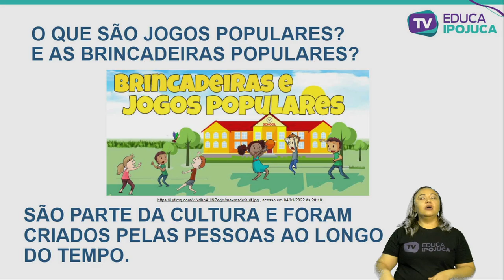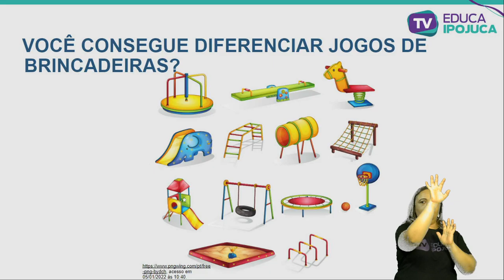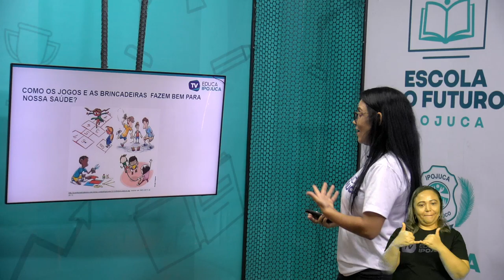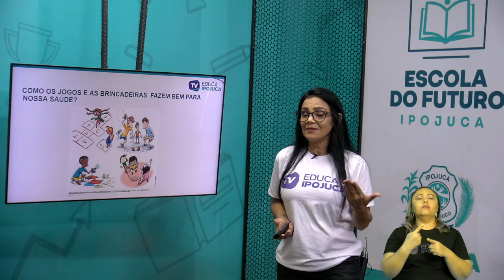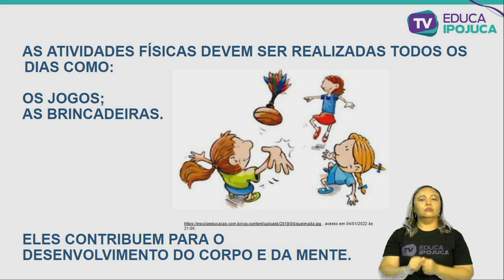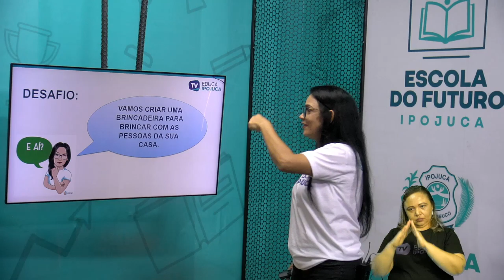EDUC FÍSICA JOGOS E BRINCADEIRAS 4 ANO AULA N°001